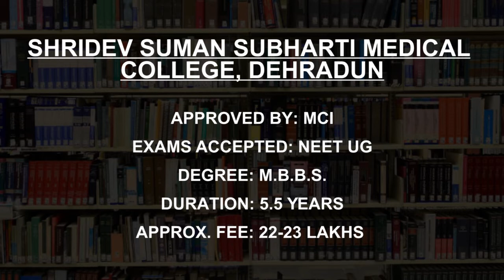Medical Colleges in Dehradun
Must Watch.. Best Medical Colleges and Courses in Dehradun - Fees, Admission

Listed Colleges
Doon Medical College Dehradun
Shridev Suman Subharti Medical College, Dehradun
Swami Rama Himalayan University, Dehradun
Uttarakhand Ayurved University, Dehradun
Sai Institute of Paramedical and Allied Science, Dehradun
Uttaranchal Ayurvedic College, Dehradun
Himalayan College of Nursing, Dehradun
SGRRIMHS College of Paramedical Sciences, Dehradun
Combined PG Institute of Medical Sciences and Research, Dehradun
Hemwati Nandan Bahuguna Uttarakhand Medical Education University, Dehradun

This is not the listing of Top Medical Colleges in Dehradun, it's the list of best Medical Colleges in Dehradun as per the ratings given by our users.